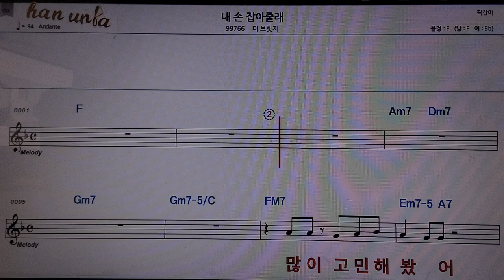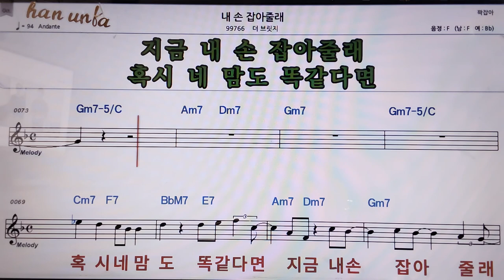내 손 잡아줄래/더 브릿지👍악보, 코드,가사,Karaoke*가라오케 반주